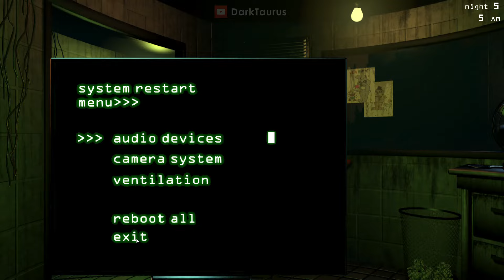FNAF 3 Deluxe Edition - 2 Extra Characters (Night 5 Gameplay)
Five Nights at Freddy's 3 in Deluxe Edition - Night 5 with Chrome Freddy and Phantom Bonnie.